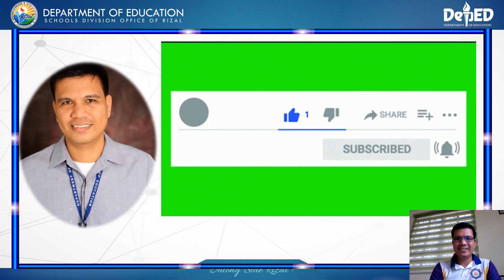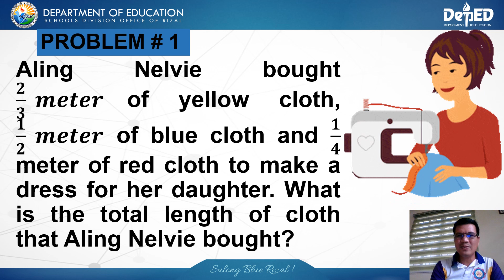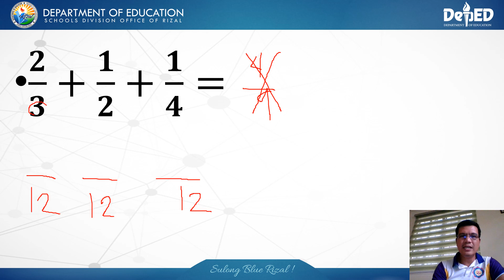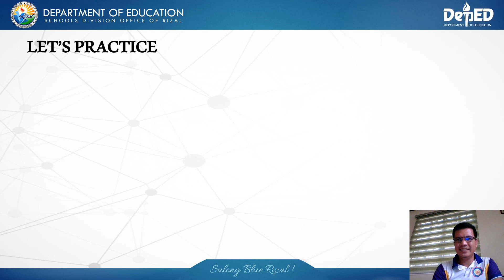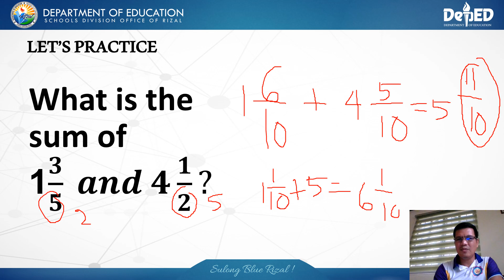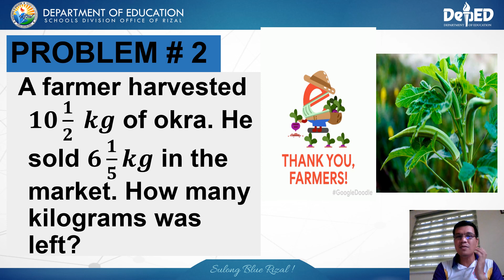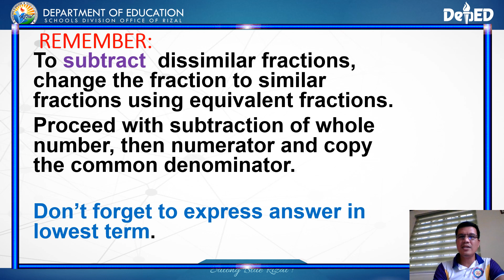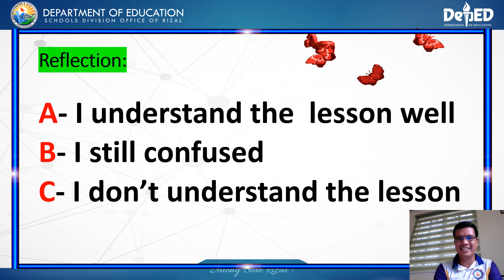ADDITION AND SUBTRACTION OF DISSIMILAR FRACTIONS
This video will help you to understand and solve problems in adding and subtracting Dissimilar Fractions. Hope you will enjoy it MATHERS (MATH ENTHUSIAST AND RESILIENT STUDENTS.